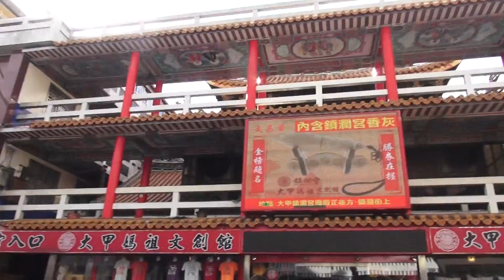大甲文創商店